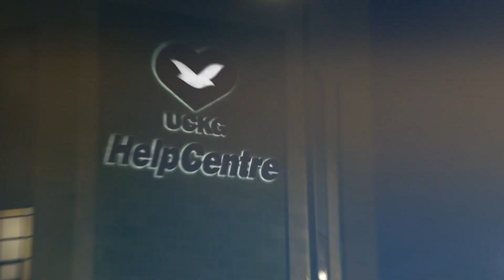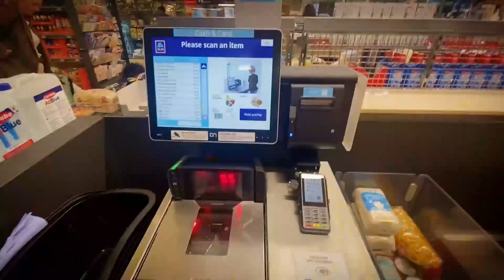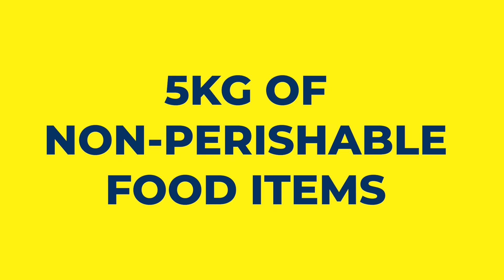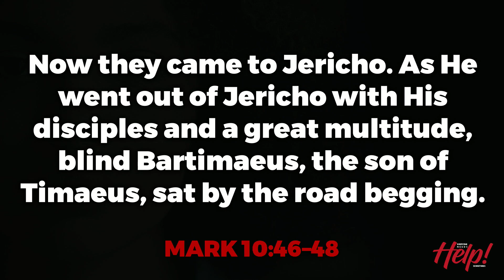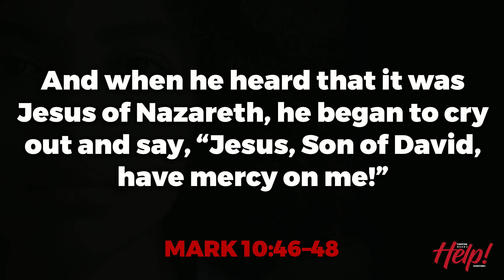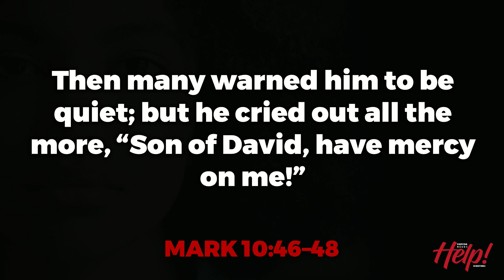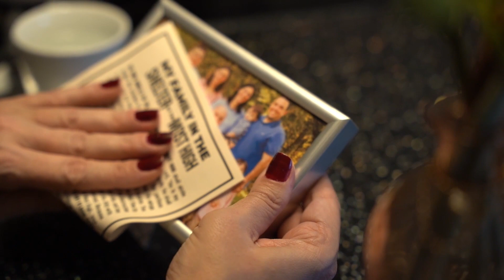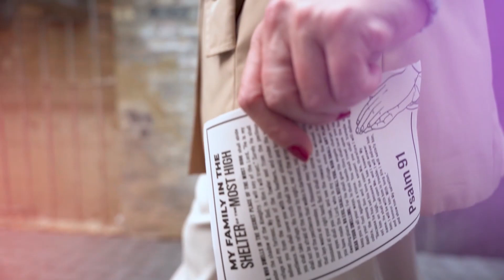BE INSPIRED | TUESDAY | 03 OCTOBER 2023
No matter what your stance on asking for help is, EVERYONE needs help sometimes... Press play and watch the programme to see how asking for help is more beneficial for you.